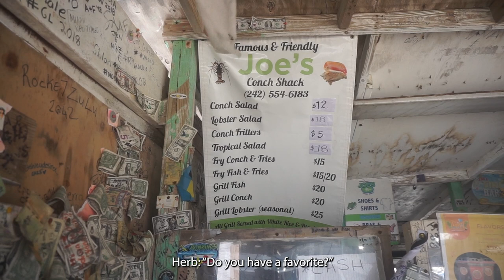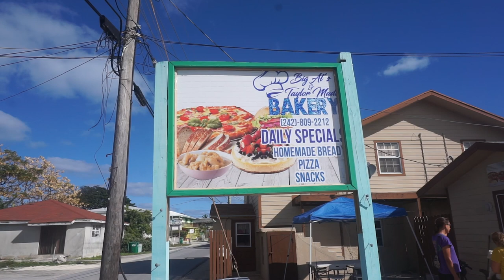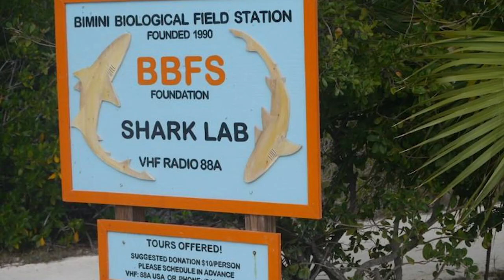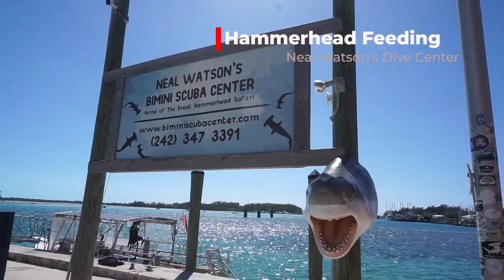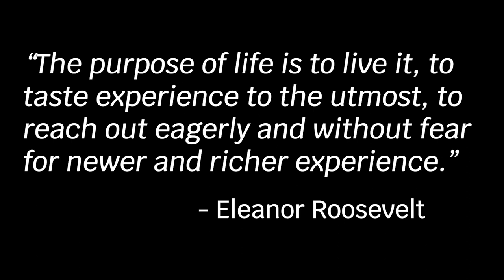Conch, Bread & The Great Hammerhead (SVGaruda Ep21)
We’re showing you a few of our favorite things around Bimini Bahamas - Conch, Bimini Bread, and the Great Hammerheads (along with a surprise appearance from a couple of Tiger Sharks 😳).

We have a couple of technical difficulties with this episode 😡 ... microphones and an underwater camera malfunction... many apologies (We'll get better at this).

We spent some time with some local conch fisherman and learned plenty about how conch are found and cleaned (and a few other life lessons that unfortunately would put our “G” rating at risk). Then we moved on down the road to the Famous and Friendly Joe’s Conch Shack for a lesson on how to prepare one of Bimini’s staples: Conch Salad. There are quite a few varieties of conch salad on the island - we tend to favor those with apple and mango included - but wouldn’t pass the opportunity to enjoy any combination of onions, tomatoes, peppers and seasoning that make this dish so popular.

And speaking of food - no trip to Bimini would be complete without sampling the world famous Bimini Bread - a deliciously sweet twist on traditional loaves bread that now has us looking for workout routines. No joke - this stuff is really, really good. We tried several bakeries and managed to take home a few different varieties, but our favorite was Big Al’s and Taylor Made Bakery (which also makes incredible cinnamon buns, donuts, and rum cake… just sayin’).

The last type of feeding is one unique to the Bahamas - and luckily had us playing next to no role as it centered around feeding the Great Hammerhead Sharks that are found seasonally here. We learned a little about the Bimini Biological Field Station Foundation (aka “Shark Lab”), the ban on long-line fishing, and the 2011 Fisheries Resource Amendment banning all shark related fishing and products in the Bahamas.

I (Herb) dive with the famous Neal Watson’s Bimini Dive Center for their Hammerhead Shark feeding and gets to check a big item off the bucket list: diving with Hammerheads. I’m initially a bit reluctant to participate in shark feeding but I’m hopeful that telling the story of dwindling shark population and endangered species makes it all worthwhile. Maybe the universe was trying to tell me something but the sim card on my underwater camera malfunctioned soon after hitting the water. 😖 Luckily, one of the other divers provided some great footage. (Thank you so much, Jeffrey!!)

We’re waiting out our weather window on Bimini - enjoyably - but will soon be leaving to explore more of this great country.

Just a reminder: We upload as regularly as we can... but only if we genuinely have something to post. We know that's not exactly "algorithm friendly" but it feels right to us. Unfortunately, this means we may not show up in your feed as often as you want us too.